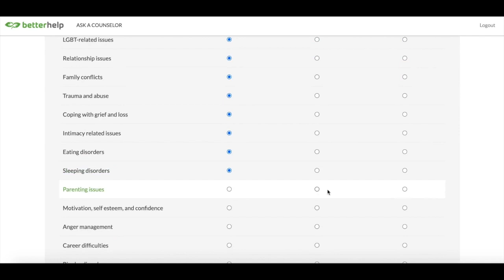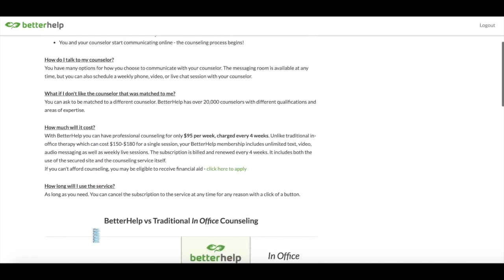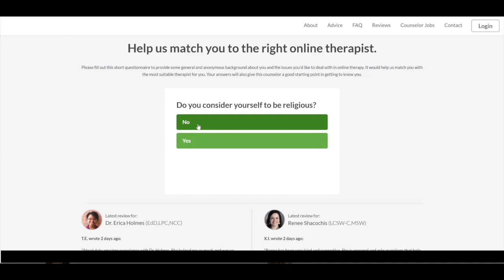Lay Your Brick Podcast w/Jesse Lyon - Ep.13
This episode Jesse Lyon and I talk about his passions- Hypnotherapy and dream interpretation. Jesse got his bachelor’s degree in hypnotherapy when he was just 19 years old and then his masters degree. Jesse describes key components that help him interpret dreams along with great advice on how to align your purpose. He also interprets some of the listener’s dreams! He gives you common symbols to watch and lookout for next time you are dreaming to get some hints on what it all meant. I hope you enjoy, and Stay Curious!